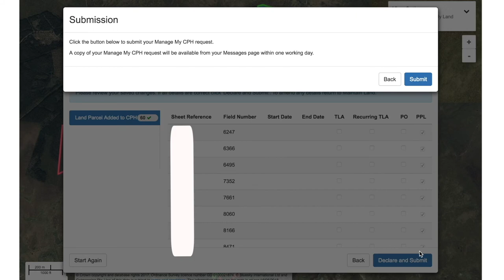How to transition a CPH simple exammple